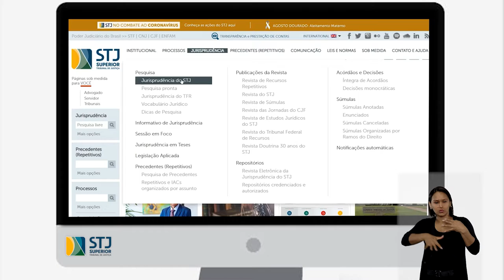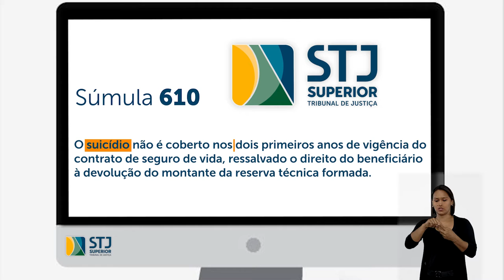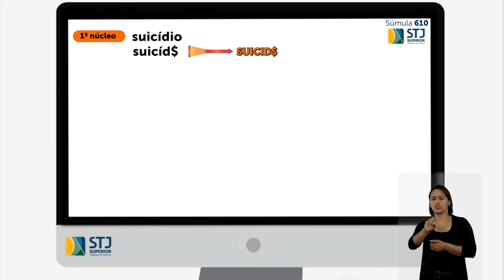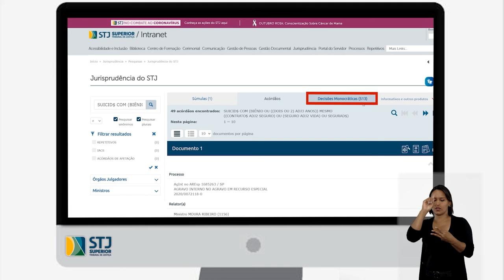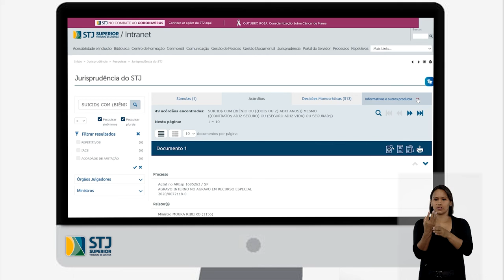Dicas de Pesquisa - Como elaborar um critério de pesquisa completo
Nesse último vídeo criaremos um critério textual de pesquisa completo utilizando o que aprendemos nos vídeos anteriores da série Dicas de Pesquisa.